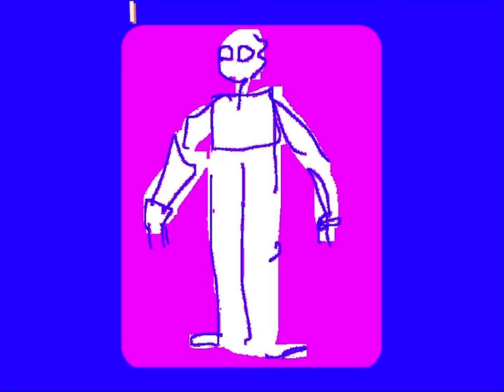GIRL HELL 1999 - femtanyl - FAN ANIMATION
It deleted my description auurghhh. I hope you enjoy the video! I learned a lot while making it and its also my first fully animated music video!!

Song - Girl Hell 1999 by Femtanyl
Used - flipaclip, procreate, capcut
Time Taken - around three months